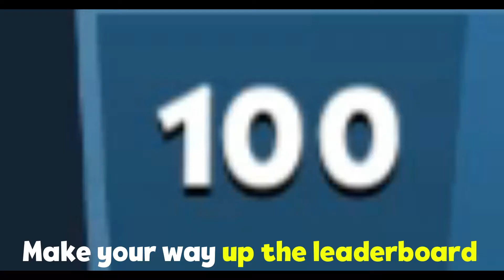Suspects: Mystery Mansion - Trailer